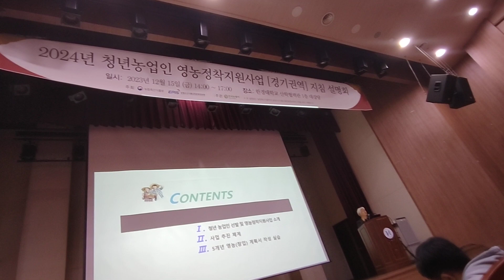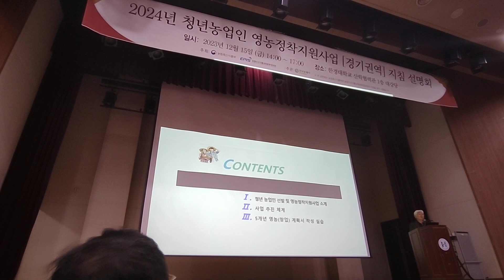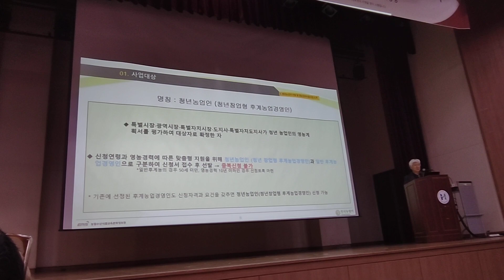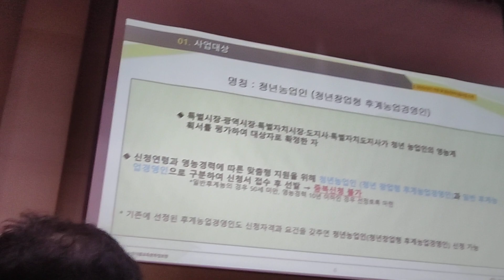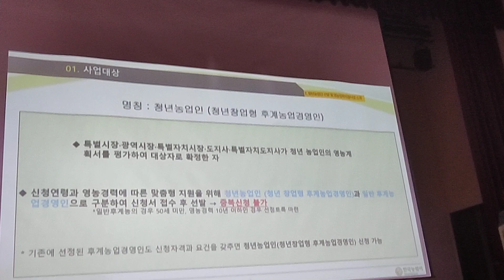2024년 청년농업인(청년창업형 후계농업경영인)영농정착지원사업 시행지침